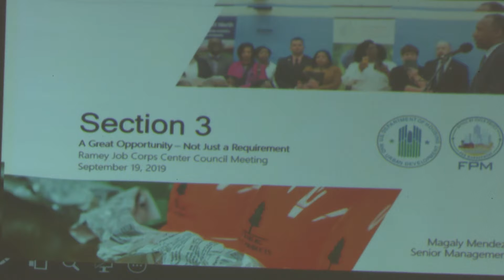JOB CORPS WORKFORCE COUNCIL MEETING